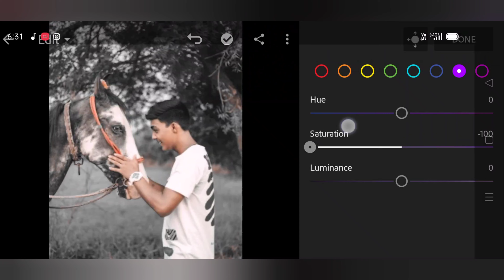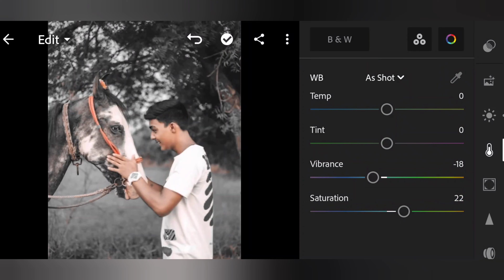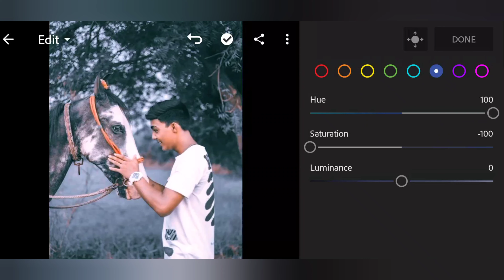NEW LIGHTROOM EDITING VIDEO | night navy blue tone | SJ EDITz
NEW LIGHTROOM EDITING VIDEO | light blue tone | SJ EDITz

🎥 VIDEO EDITING 🎥

📱EDITING APP LIKE📱 |

Ye video agar pasand aya to mujhe comment box ma batao kaisa laga 🙏

Ish video ma kuch mistake ha to wo bhi comment karke batao